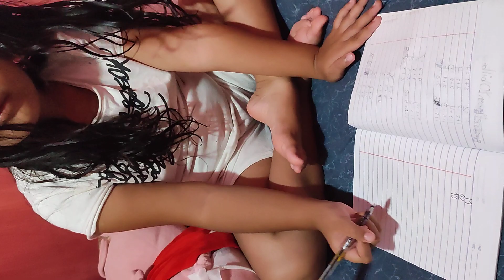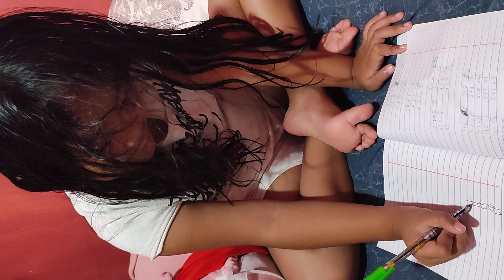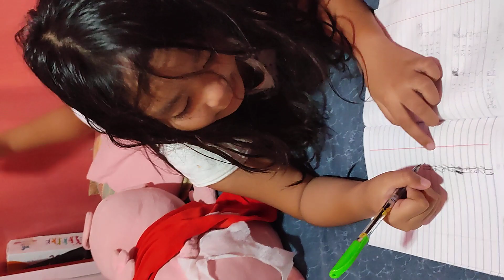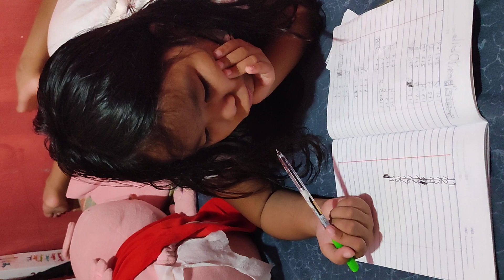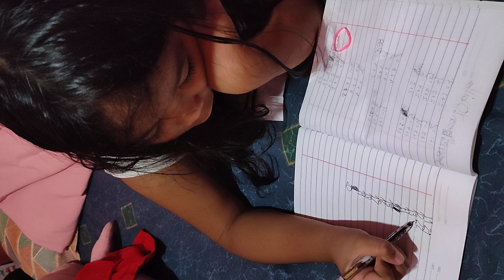Tutorial 101 with Breanne ❤️